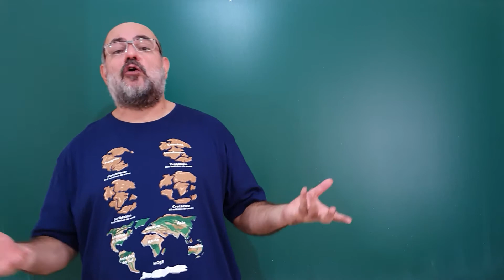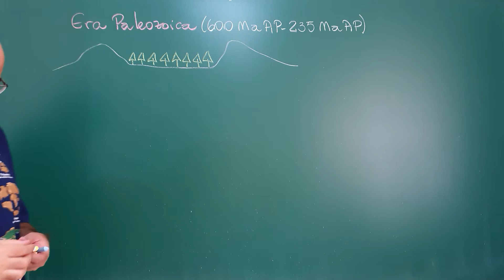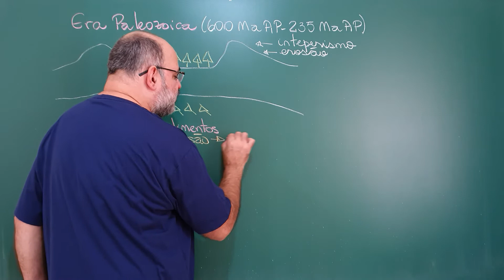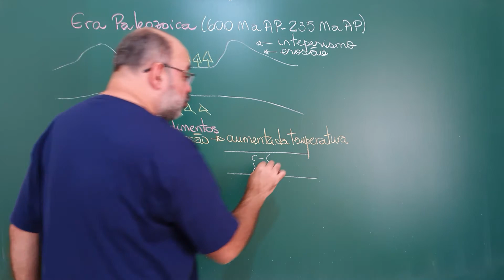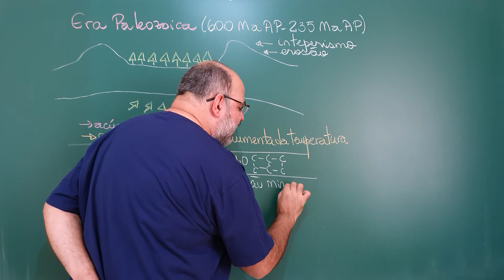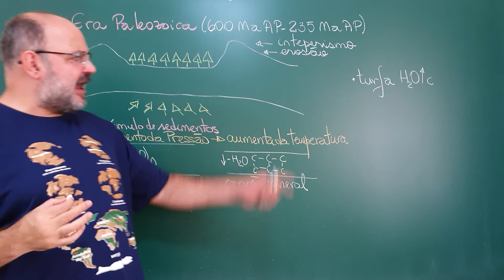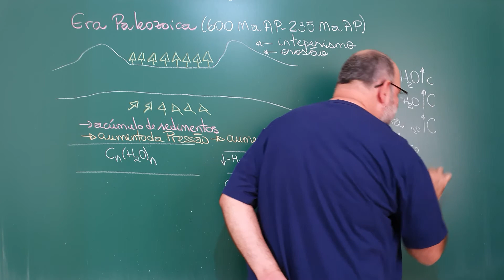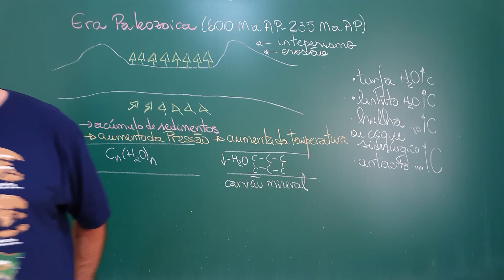Paleozoico II. (GeoBrasVest_LVIII)_(Aula 146 de Brasil): Aula 521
Agora partimos para a análise da Era Paleozoica.

Fontes:
- "Brasil a terra e o homem" (volume 1) por Aroldo de Azevedo, Companhia Nacional;
- "Brasil a terra e o homem" (volume 2) por Aroldo de Azevedo, Companhia Nacional;
- "Panorama Geográfico do Brasil" por Melhem Adas, Editora Moderna;
- "Geografia do Brasil: Quadro Natural e Humano" por Vera Lúcia da Costa Antunes, Sol Editora;
- "Geografia Geral e do Brasil" por Eustáquio de Sene e João Carlos Moreira, Editora Scipione;
- "Geografia do Brasil" por Jurandyr Ross, Edusp;
- "Geografia do Brasil: espaço natural, territorial e socioeconômico brasileiro" por Marcos de Amorim Coelho e Lygia Terra, Editora Moderna;
- "Cartografia Básica" por Paulo Roberto Fitz, Oficina de Textos;
- "Fundamentos de Geodésia e Cartografia" por Marcelo Tuler e Sérgio Saraiva, Editora Bookman.

Ilustração:
- Pangea na Paleozoica

Agradecemos profundamente os carinhos de:
- Greice Kelly que nos apoia (desde 06/11/20) pelo Apoia-se.